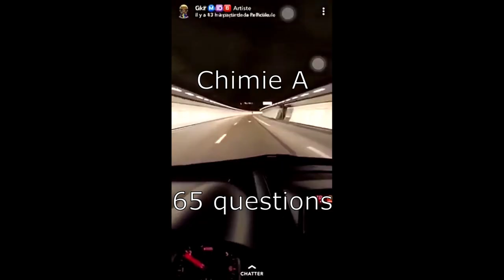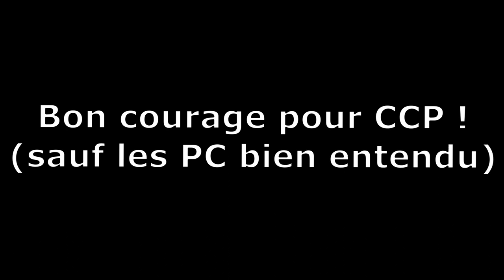X ENS PC 2023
Probablement un peu (beaucoup) moins bien que ce qui s'est déjà fait dans le genre, mais j'espère que ça vous aura fait dahak un petit peu

Oui j'ai oublié le français, pas grand chose à dire dessus le sujet était pas particulièrement incompréhensible 🤓

Hésitez pas à la partager à vos amis (camarades ?) qui ont passé les épreuves mdrrr